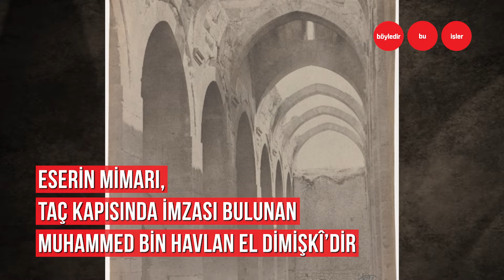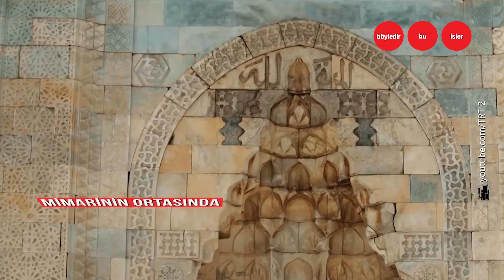Dünyanın en zengin ticaret yolunun en büyük kervansarayı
Bir zamanlar dünyanın en zengin ticaret yolunun en büyük kervansarayı...
Dünyanın Selçuklu dönemine ait en büyük konağı Sultan Hanı...